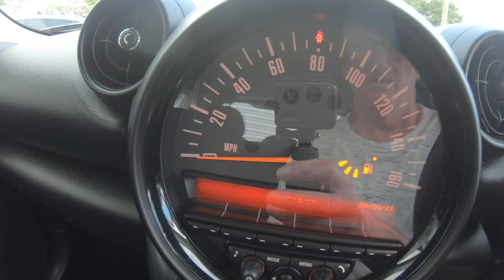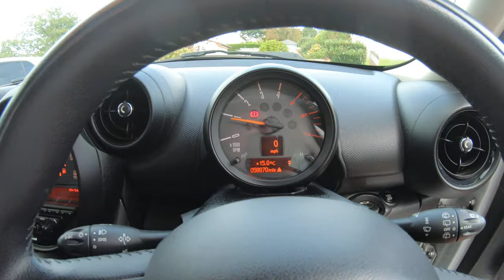Mini Countryman PK64 NRJ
Walk round & start up, One small chip on NSR Door, One small chip on rear bumper, Small corrosion spot on NSR Wheel (around valve)